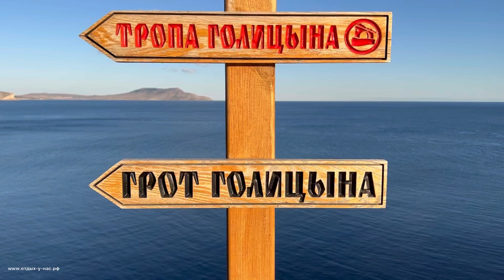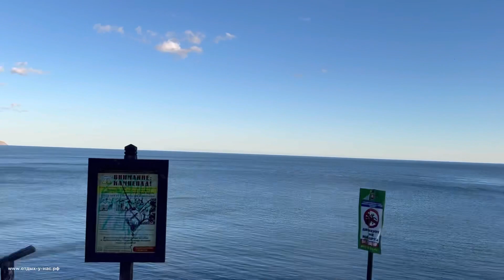КРЫМ 2022 | ТРОПА ГОЛИЦЫНА, НОВЫЙ СВЕТ | октябрь ❤️🌊⛰🌴🏖🐬☀️